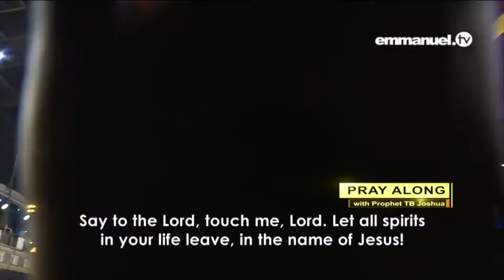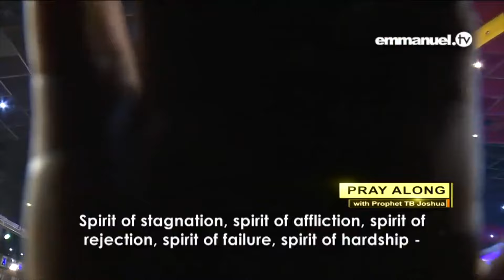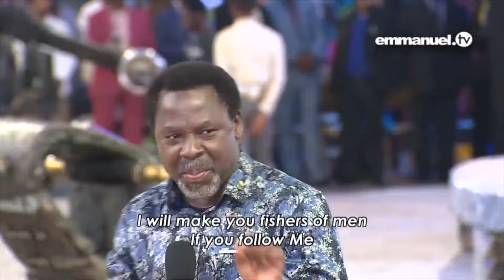TAKE MY HABIT OF PRAYER | TB JOSHUA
Be blessed as you pray along with TB Joshua.